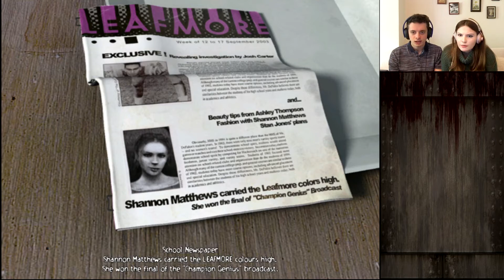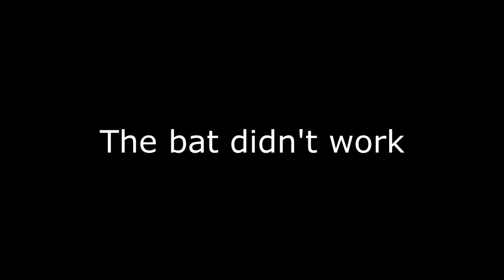Freya and I Play: ObsCure - Part 2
Hey Everyone! We are back with Obscure today, so get ready for some spooky nightmares when you sleep tonight.

For a bonus drinking game, take a shot everytime "there's nothing else to do here" ;)